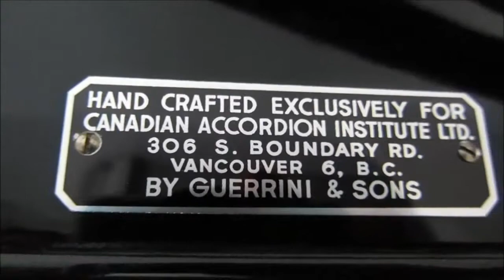Acordeon Guerrini - Camillo